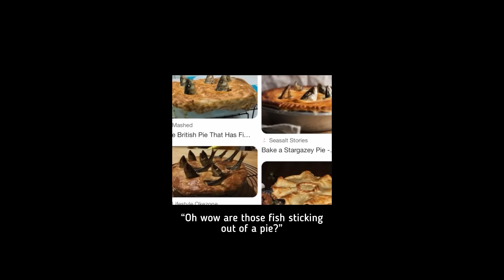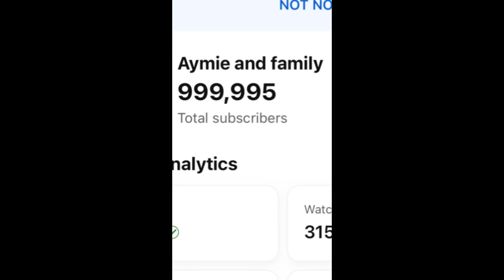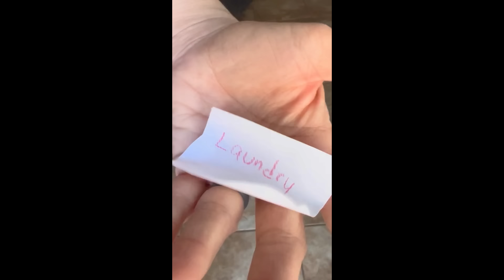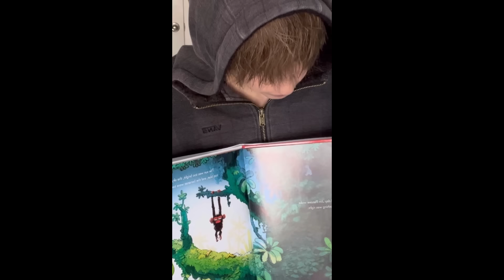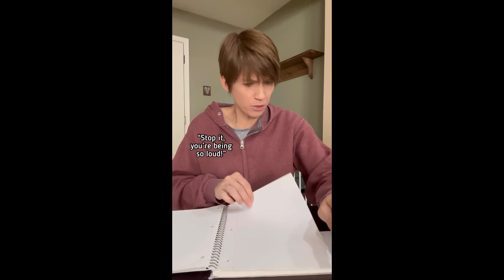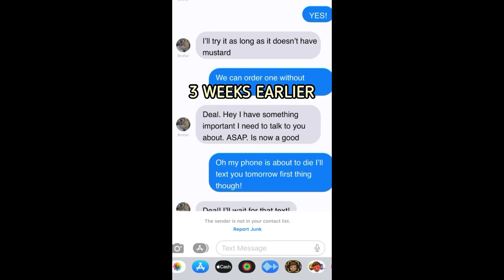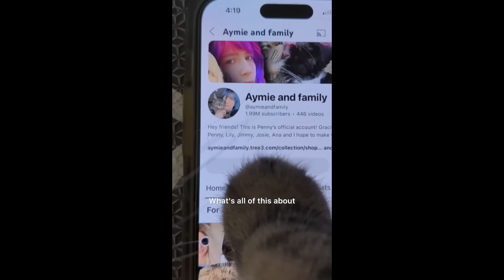110 minutes of PENNY THE TALKING CAT!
HOLY CHICHARONIE! I can't believe its been over a year since we posted one of our long compilations. Since then we have accumulated almost 2 hours worth of goofy Penny shorts. If you like to watch Penny getting into mischief and you don't want to have to scroll, we got you! Penny the talking cat and the gang are ready to entertain! hey, that kind of rhymes. Thank you all sooooo much for the comments, the views and the love you all spread! We love you all!